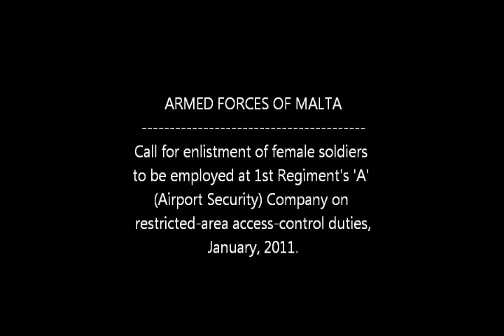AFM FEMALE SOLDIERS ENLISTMENT OPENS (JAN. 2011)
Female Soldiers
(Regular Force)

A competitive public examination will be held for the enlistment of twelve (12) female soldiers to serve as Gunners in the Regular Force of the Armed Forces of Malta.

On completion of the training course, the enlisted personnel will be assigned to 1 Regt AFM, to serve at the Malta International Airport's restricted areas, conducting airport access control and security duties, which include the frisking of females entering the premises.

Further details may be viewed in the Malta Government Gazzette notice number 18693 of 31st Dec., 2010, at web URL:

and

Application forms may be collected from the Examinations Department, Floriana, or from the Examinations Centre, Victoria, Gozo.   They may also be obtained from the AFM Recruiting Office, Luqa Barracks, Luqa  (between  8.00 a.m.  and  12.00  noon, and from 1.30 p.m. to 4.00 p.m.), or directly from the Examinations Department (Ministry of Education) via web URL:

Closing date of applications is Friday 21st  January, 2011. On application, candidates are to be in possession of an identity card.

Further  information  may  also  be  obtained  from  the AFM Recruiting Office on telephone numbers 22494140 or 22494141.